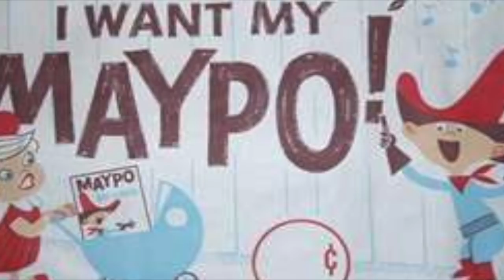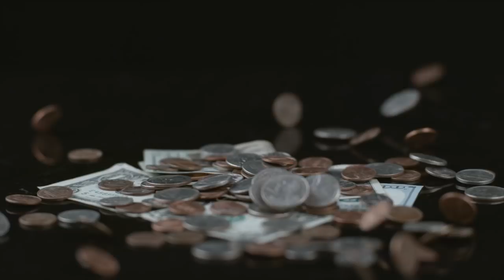MTV How Mick Jagger & $1 Saved The Network From Bankruptcy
***[[[two to three sentence description]]]***